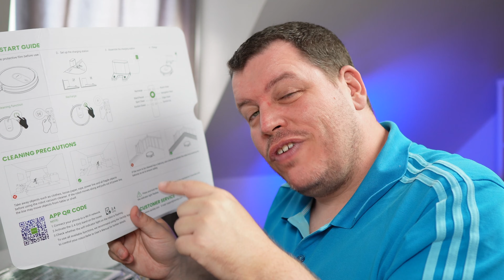ASPIRER SANS SE FATIGUER ! Test du robot aspirateur VACTIDY T8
ON se retrouve pour parler d'ASPIRER SANS SE FATIGUER avec le Robot Aspirateur de Vactidy le T8. Et oui Aspirer chez soi n'est jamais une tâche agréable. Alors si on peut se faciliter la vie, pourquoi s'en priver ?

La marque Vactidy m'a fourni leur robot aspirateur le Nimble T8.

Il aspire et il lave aussi les sols. Et je vous propose un test complet sur ce produit que je trouve très intéressant pour son rapport qualité prix !

Vactidy T8

Sommaire :
00:00 : Intro
01:23 : Les caractéristiques du T8
02:42 : L'unboxing du robot aspirateur
07:40 : La mise en route et les premiers test du Vactidy T8
11:32 : Le rapport qualité/prix
11:49 : Le retour d'expérience
15:33 : Conclusion

Bonne vidéo et à bientôt pour un nouveau test…